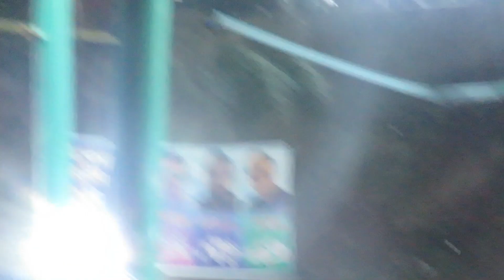114 CHASE IN JUST 27 BALL'S II FAHAD MIA CHANO AHTSHAM SATTI BEST PRFOM IN KASHMIR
KASHMIR PRIEMER LEAUGE ISLAMABAD VS MANDI FAHAD MIA CHANO AHTSHAM SATTI SARDER HUSSNAIN BABER CUTTER ALI PECER VS ZABI PHALIA SARWER POMI FAISAL BARMOSA SHAMI WARRIACH ZAKI